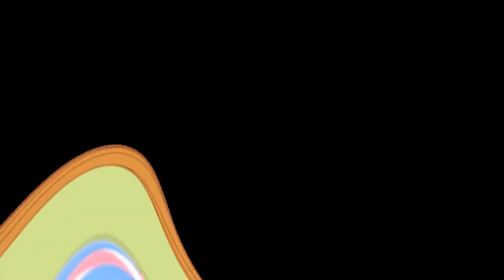Up to the Dentist-Protect Your Teeth With Raccoons-Kids Good Habits | Raccoons Family@RaccoonsFunny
Up to the Dentist-Protect Your Teeth With Raccoons-Kids Good Habits | Raccoons Family@RaccoonsFunny The raccoon girl has a toothache and has to go to the dentist.

❤️ About this channel:
Raccoons - educational cartoons for kids aims to engage children aged from 2 to 8-years-old through fun and educational content. Through our channel children get to learn good habits, safety tips, colors, numbers, good manners, healthy habits, professions for kids, and more by enjoying our educational videos!